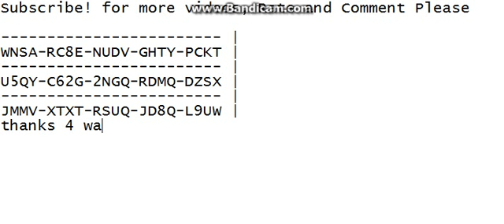nfs most wanted serial key 101% working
WNSA-RC8E-NUDV-GHTY-PCKT |

U5QY-C62G-2NGQ-RDMQ-DZSX |